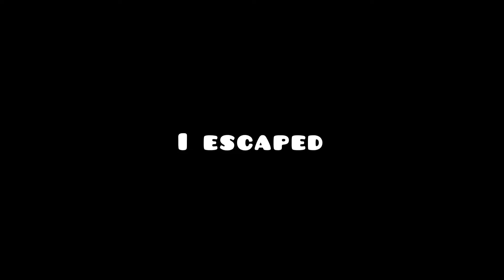Minecraft Legends Season 11